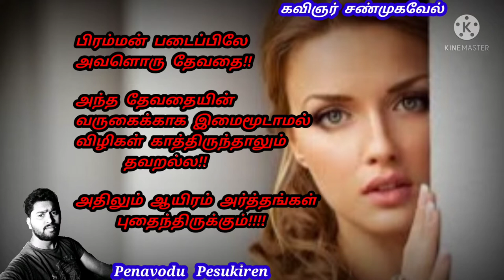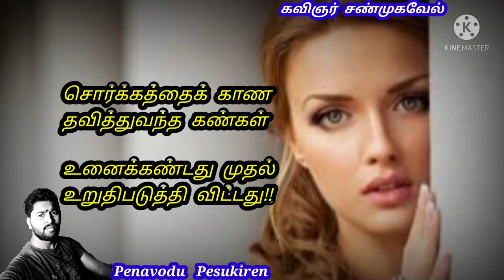பிரம்மன் படைப்பின் தேவதை // Azhagi // Love Poem // Tamil kavithaigal // Kavingnar Shanmugavel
பிரம்மன்  படைப்பிலே
அவளொரு  தேவதை!!

அந்த  தேவதையின்
வருகைக்காக  இமைமூடாமல்
விழிகள்  காத்திருந்தாலும்
             தவறல்ல!!

அதிலும்  ஆயிரம்  அர்த்தங்கள்
புதைந்திருக்கும்!